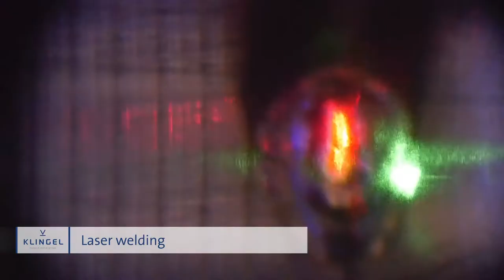Companies of Klingel medial metal group GB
Presentation of the Klingel medical metal group and its 4 companies Klingel medical metal GmbH, Josef Ganter Feinmechanik GmbH, Gehring Cut AG und Bächler Feintech AG